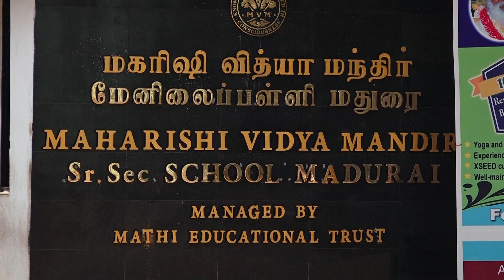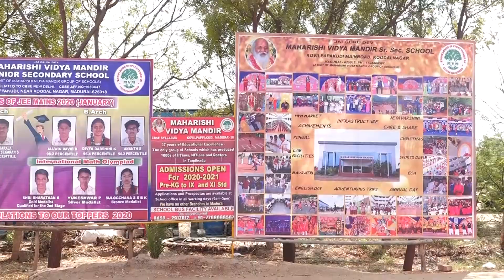Maharishi Vidya Mandir - Madurai Madurai. PADHA POOJA 07.02.2020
MAHARISHI VIDYA MANDIR SENIOR SECONDARY SCHOOL,
KOVILPAPAKUDI, NEAR KOODAL NAGAR,MADURAI – 18,TAMIL NADU